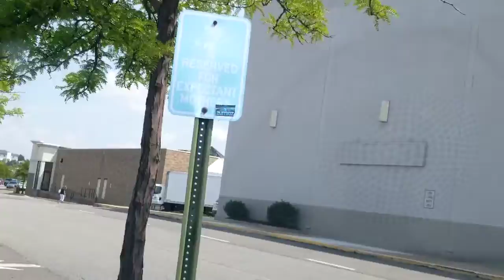8/7/18 12:12 PM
Start time: Aug 7, 2018 12:12:16 PM
End time: Aug 7, 2018 12:12:25 PM
Type: Normal